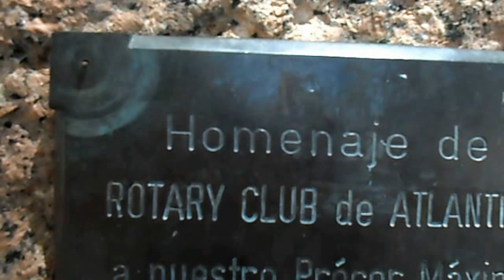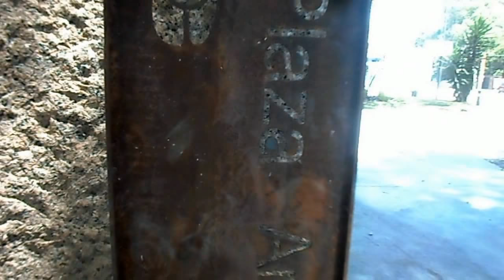PLAZA ARTIGAS. ATLÁNTIDA - CANELONES. La Macana "Corazón del Mundo"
A 120 kms de Pueblo La Macana, Florida se encuentra el balneario "Atlántida" en el Departamento de Canelones, Uruguay. Posee extensas playas, hermosos paisajes naturales y todo lo que el turista necesita supermercados, casino, boutique, joyerías, restaurantes, vida nocturna. Vemos la Plaza Artigas ubicada en la zona céntrica.